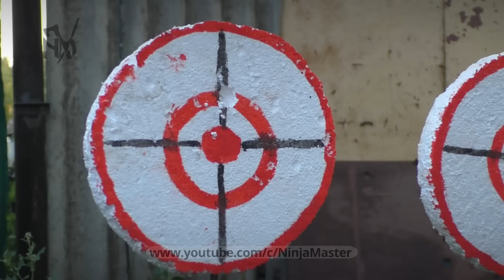How to make a Repeating Crossbow Chu-Ku-Nu, Многозарядный арбалет Чо-Ко-Ну своими руками.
In this video, from improvised means, using a minimum of tools, I make a Chinese repeating crossbow Cho-ko-nu.